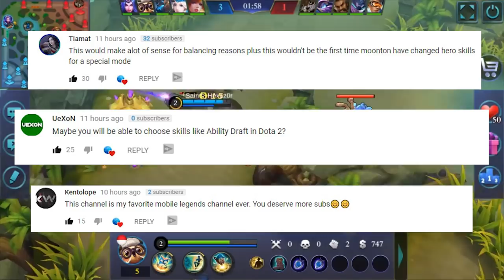Mobile Legends: Counter Picking Explained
Mobile Legends is a blast for the casual gamer, but in 2018 it's important even as a casual that you understand the basics. Counter Picking is very important because it's the biggest factor in losing games before they even start.